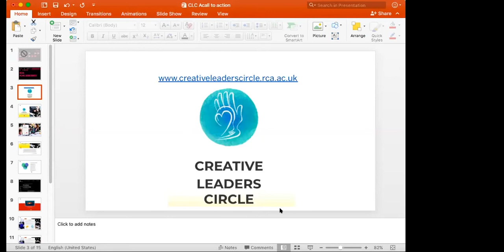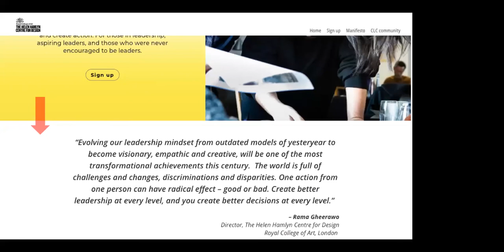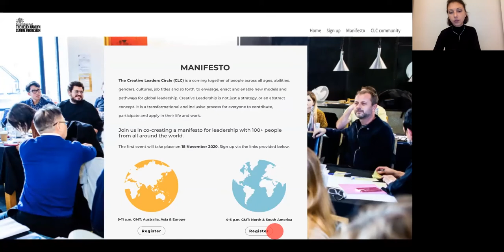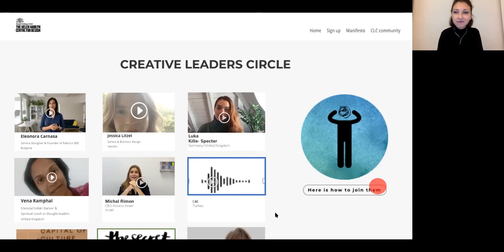Design Different Week - Creative Leaders Circle: a Call to Action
The Creative Leaders Circle (CLC) is a coming together of people across all ages, abilities, genders, cultures, job titles and so forth, to envisage, enact and enable new models and pathways for global leadership. Creative Leadership is not just a strategy, or an abstract concept. It’s a transformational and inclusive process for everyone to contribute, participate and apply in their life and work.

The Creative Leaders Circle was born from a shared need for action by all who have benefitted from our model, experiential learning and practice over the last decade. We do not want to define leadership, we want to open-source it.

First broadcast on Thursday 15th October 2020 as part of the RCA's Design.Different week, hosted by The Helen Hamlyn Centre for Design.